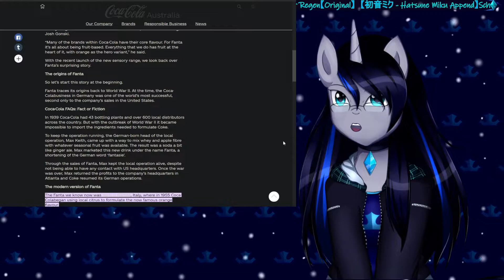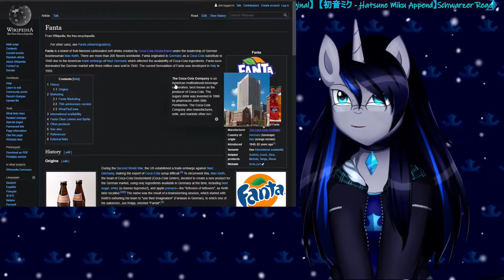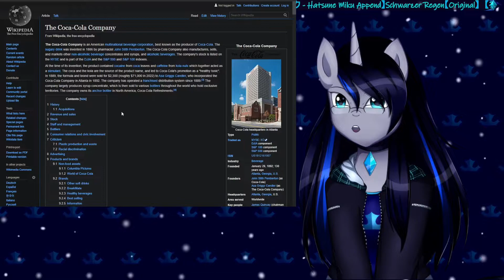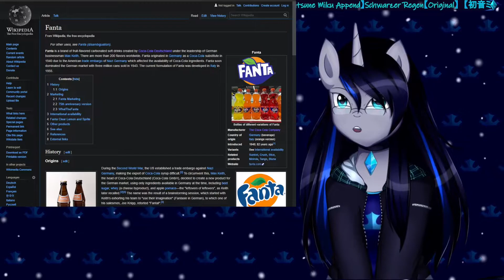Koi Plays Mass Effect: Andromeda: Mermaid people (Part 4)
My boi Jaal is best mermaid

00:00 Talking to people we don't like
41:45 In a desert with nuthin in it
1:07:14 Back on the Citadel-Nexus
2:02:42 The History of German Fanta
2:51:29 Captured by aliens? Kinda?